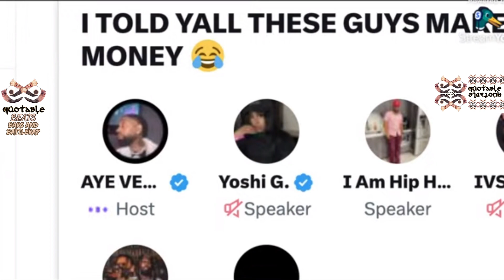AYE VERB YOSHI G 3LETTERMAN GOING IN ON SPACES LIVE! RBE URL KOTD CHROME 23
AYE VERB YOSHI G 3LETTERMAN GOING IN ON SPACES LIVE! GEECHI GOTTI! REMY MA! CHECK OUT THIER YOUTUBE CHANNEL.